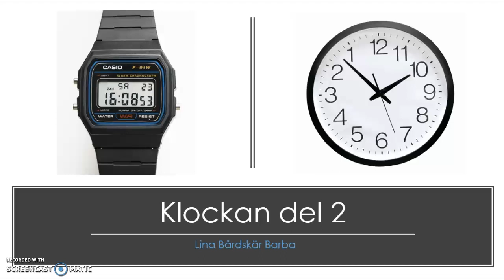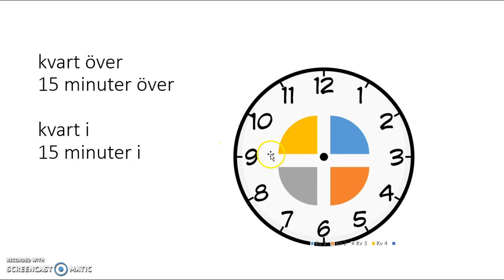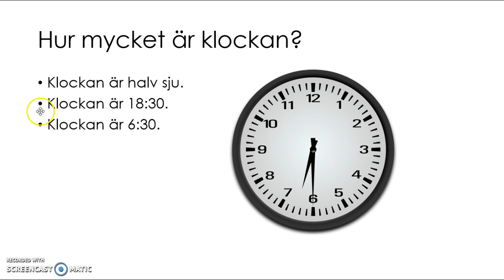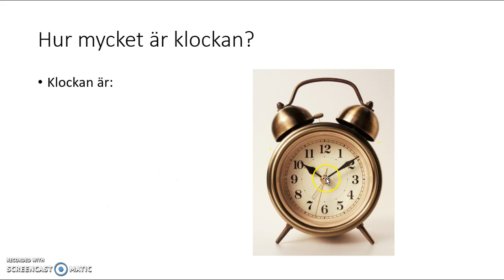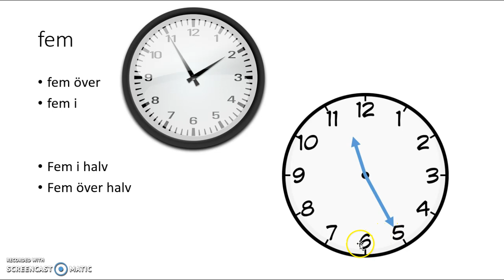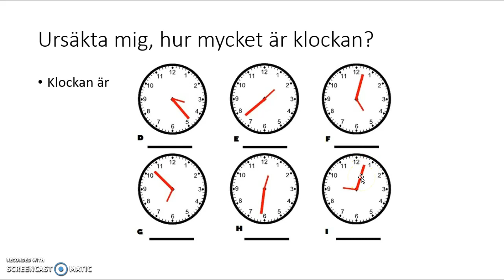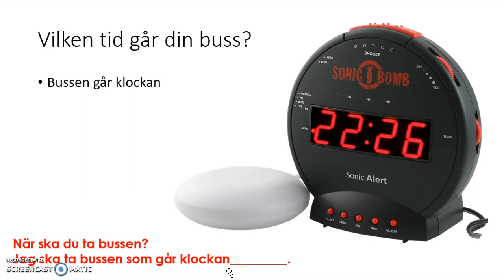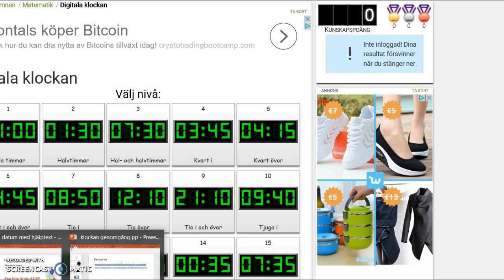2. klockan del 2